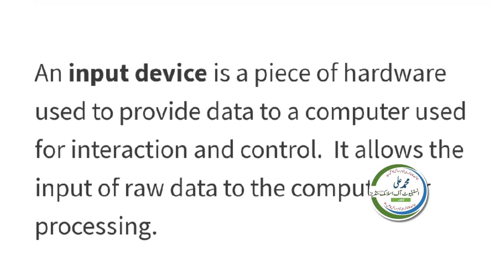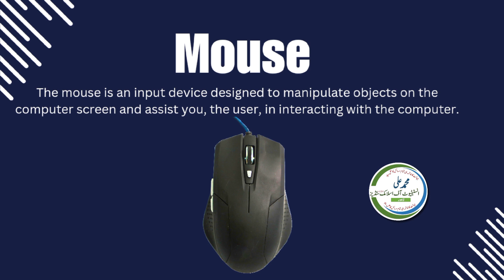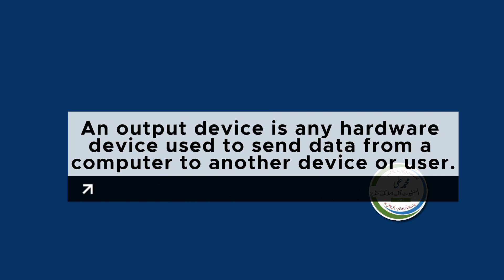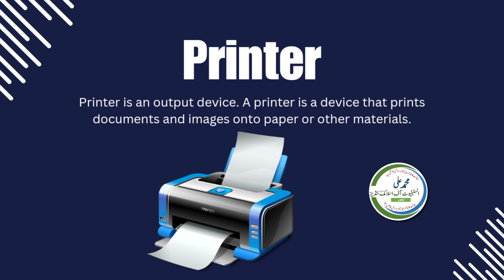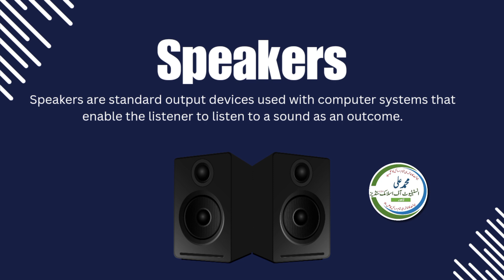3rd Lecture Input Devices and Output Devices Computer Basic Course MAIOIS